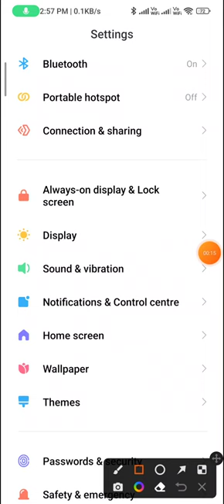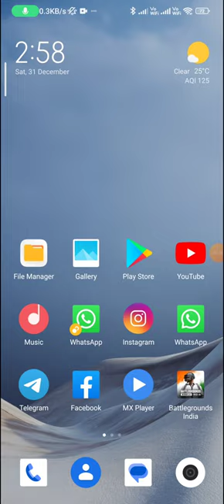How to change the brightness level in redmi note 12 pro